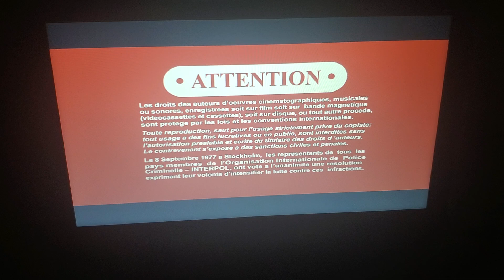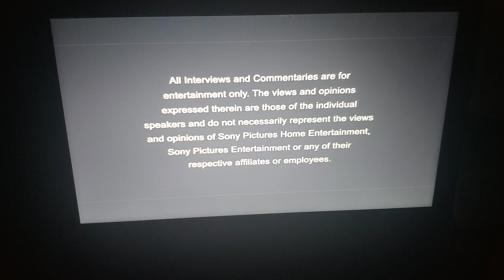Goosebumps (2015) DVD Opening